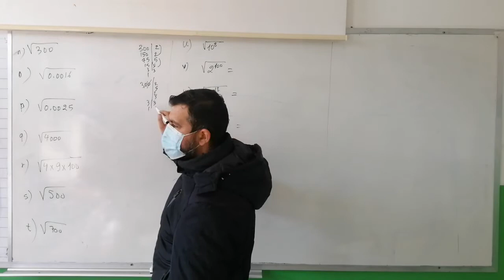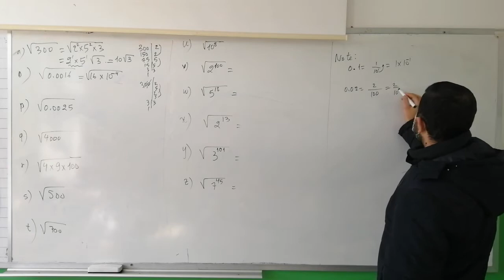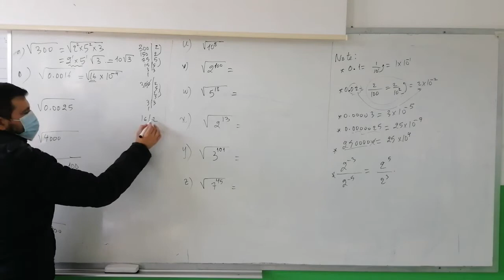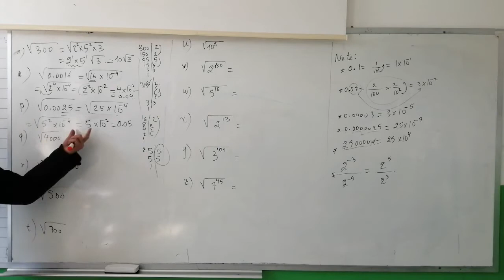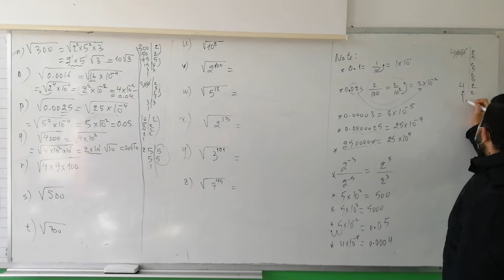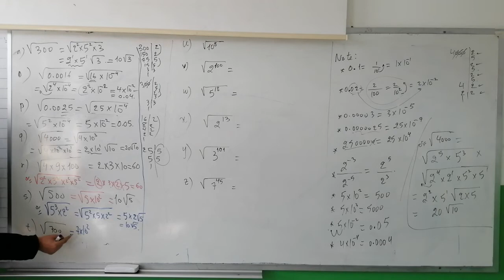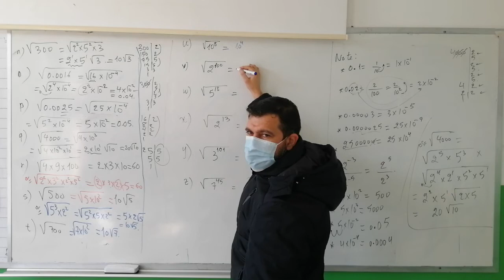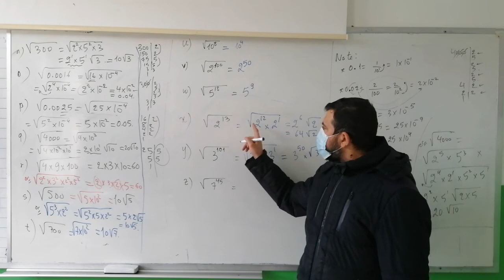Grade 8 Radicals (video 3)